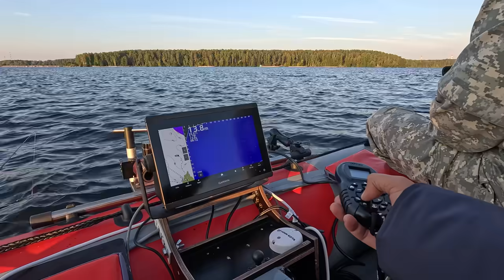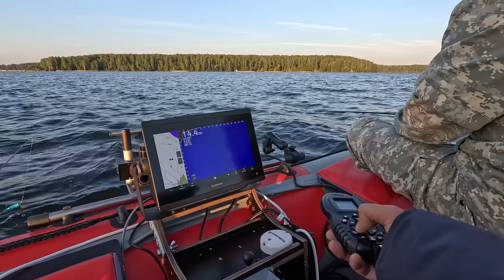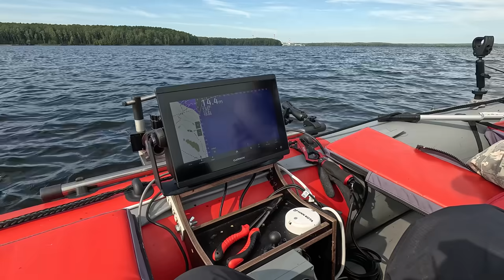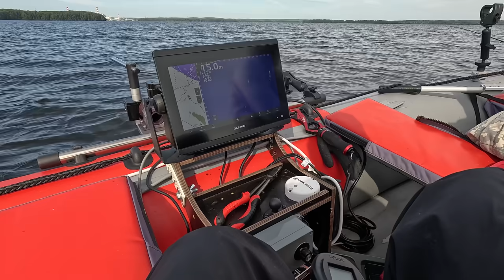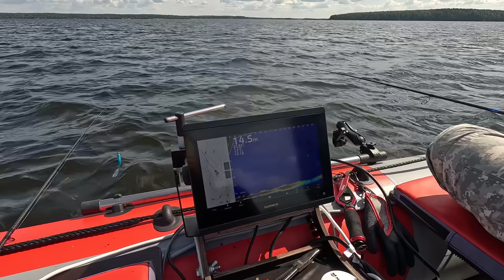Хотели набить сумку судаками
Рыбалка на спиннинг с другом @fishfilos
Лодка Аквилон 360
Спиннинги: Zetrix HellHound DarkBlood  до 90 грамм
                      Narval Fishing River Dance до 70 грамм
Эхолот Garmin GPSMAP 8412XSV
Panoptix LiveScope с 62-м датчиком
Ротатор 360
Аккумуляторы для эхолотов и моторов Titanat LiFePO4 (Всё в лодке работает от них)
По вопросам правильной покупки эхолотов, GPS якорей, аккумуляторов, датчиков, ротаторов и всего что с этим связано обращайтесь ко мне в VK (ПИШИТЕ В ЛИЧКУ), по пустякам просьба не беспокоить (времени нет на поспать)